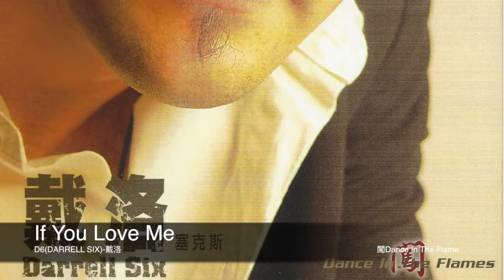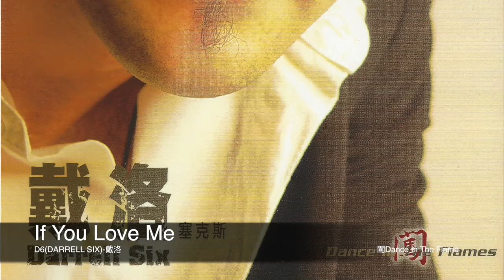D6(DARRELL SIX)戴洛 If You Love Me 封面原音版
專輯名稱 闖Dance In The Flame
詞作者 Darrell Six(D6) 曲作者 Darrell Six(D6)